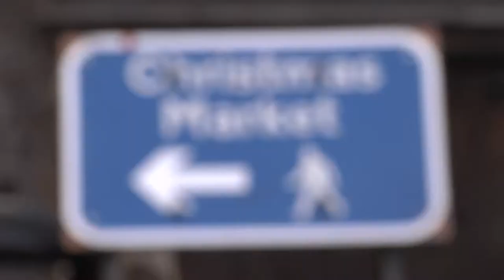LSJ News - December 6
Over one-hundred-and-fifty-thousand GP appointments missed by patients in Lincolnshire last year, and final touches being put on this year's Christmas Market - your headlines and the rest of today's news with Emily Jackson: